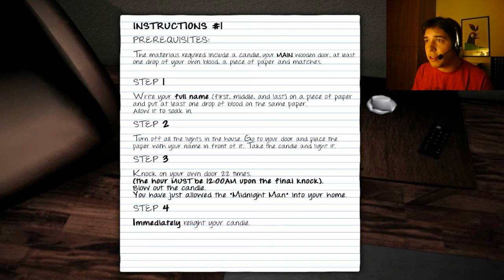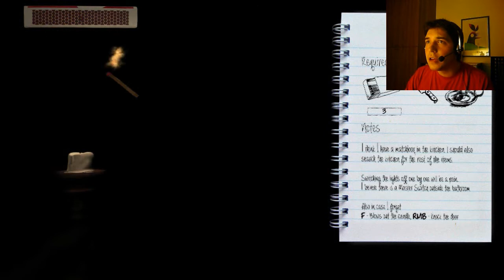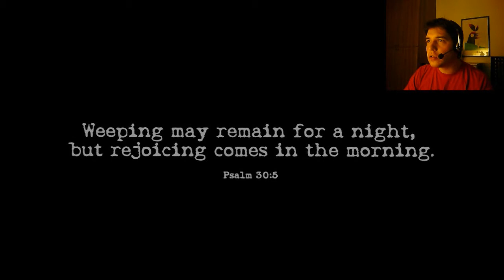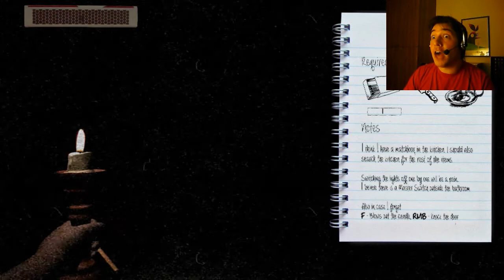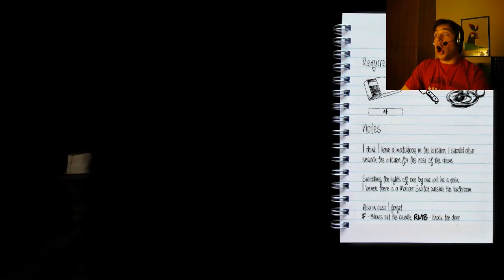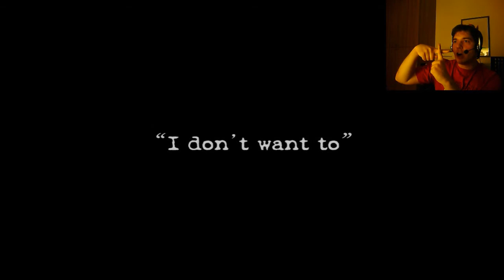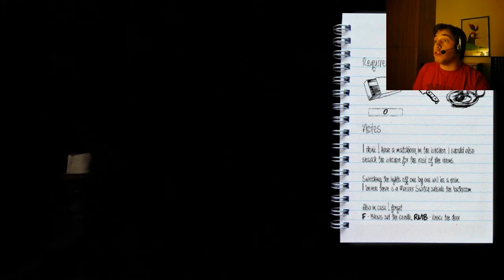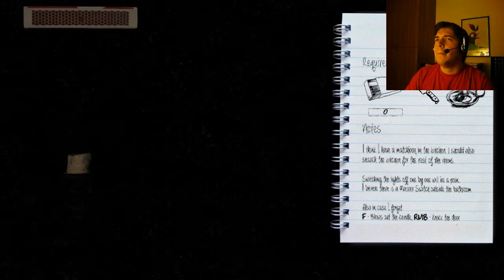The Midnight Game - HORROR + RAGE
100° video in vostra compagnia, vicini di casa :D
Anche stavolta una buona dose di urla e incazzature varie!

Non smetterò mai di ringraziarvi per il vostro supporto.

Al prossimo Horror ;)

Ciao a tutti vicini di casa!